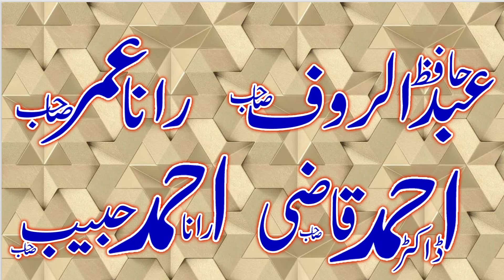Allah Kon Karey Inkaar Teriyan Shaana Da||Mohammad Umair Mohammadi ||New Hamd Ki Zabardast Entry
naat sharif
naat
naat  sharif 2023
naate
naat  naat
naat tiktok
naat sharif 2024
natty
naat new 2023
naat new
naaatt
naat 2023
naat ringtone
naat pashto
naat arabic
naat tu kuja man kuja
naat muharram
naat milad ul nabi
naat palestine
naat nawal khan
naat ye duniya chod di humne
naat wo mera nabi hai